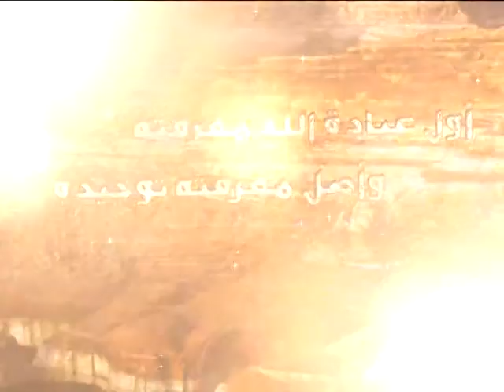7 - شرح أصول الكافي - ما هو الدليل على حدوث الخلق؟ - السيد جعفر الحسيني الشيرازي